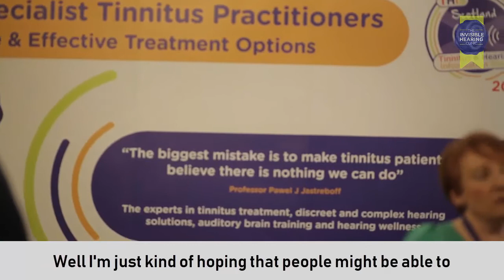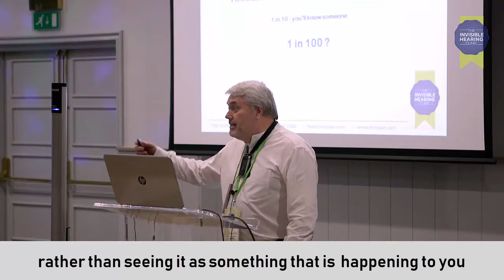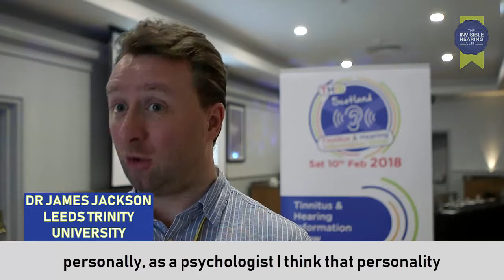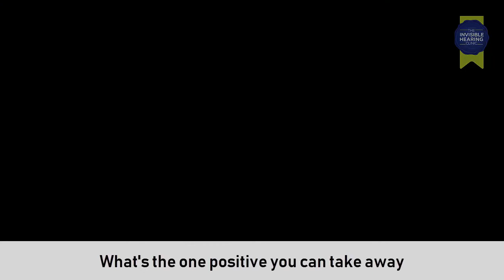James Jackson THIS Scotland 2018 Interview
Dr James Jackson was the principal speaker at THIS Scotland 2018 (Tinnitus and Hearing Show). In this interview with David Cruikshank of Digital Media Fife, James discusses whether we are heading towards a hearing crisis and talks about tinnitus coping strategies. There is also a contribution from Craig Neilson and his partner Suzie Graham who attended the show.